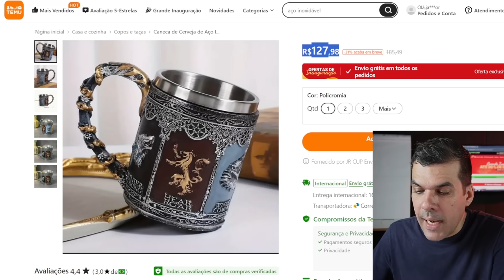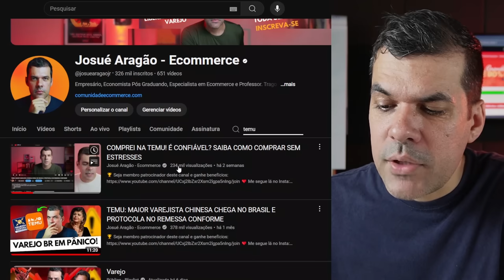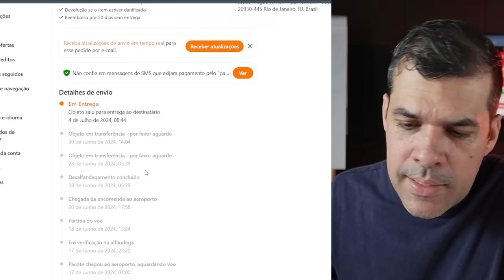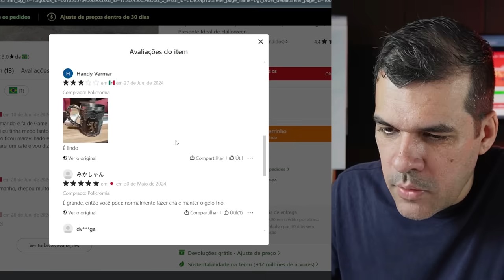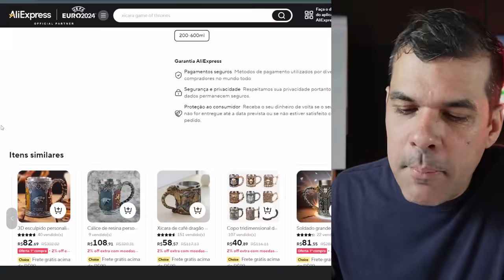🚨NÃO COMPRE NA TEMU SEM VER ESTE DEPOIMENTO! COMPARANDO TEMU X ALIEXPRESS